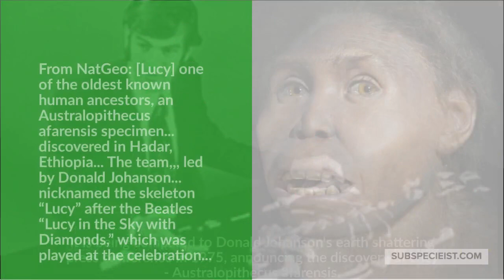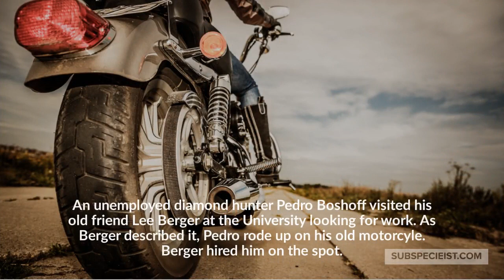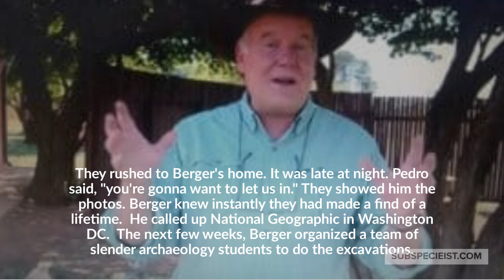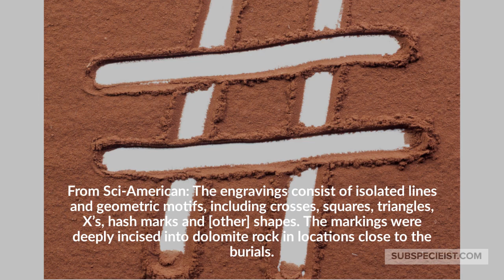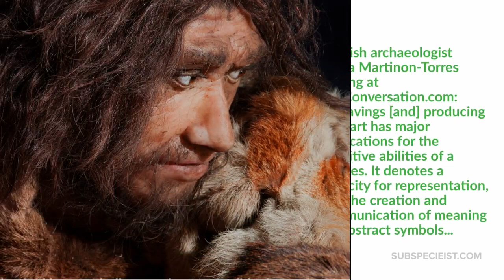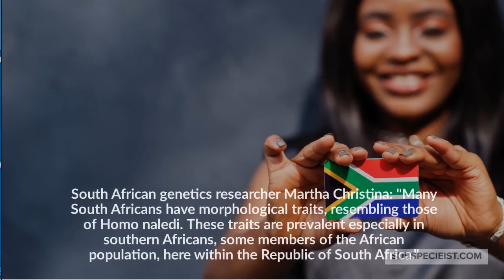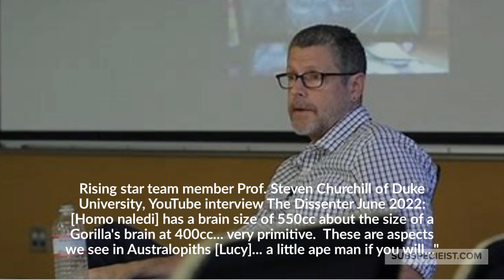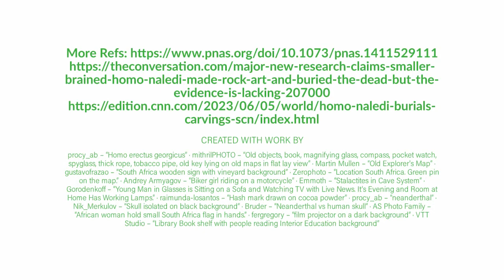Homo Naledi: Lee Berger's Big Announcement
Cave art discovered at Rising Star.  Etchings on a cave wall.  It appears to be a hashtag of some sort.  Oddly, these are the same type of markings on cave walls as Neanderthals made in Spain 80,000 years ago.

This may confirm the first evidence of any Hominin species making meaningful markings.  Also evidence of critical thinking skills and culture.

Some in the paleo-anthropology communist are still skeptical waiting for research papers to be released by Berger.  They want much more information.  But what has been released so far has excited the passions of paleo-anthropology fans worldwide.  Certainly the media is paying attention.  Berger's press conference was a smash hit.